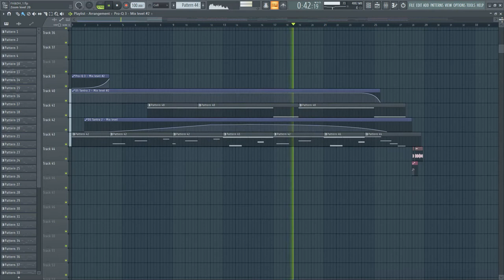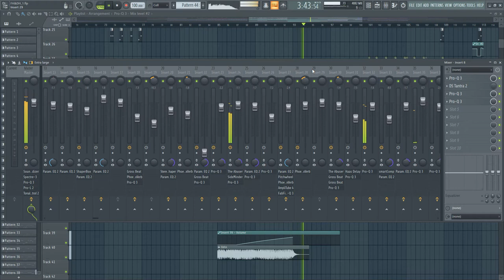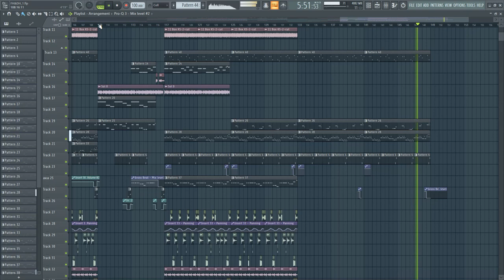FH&DH [FL Studio]